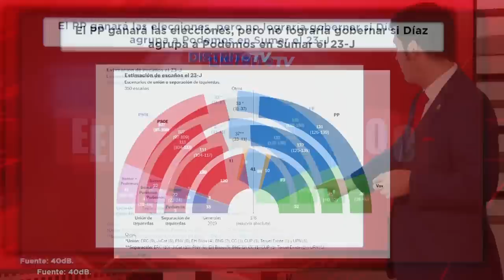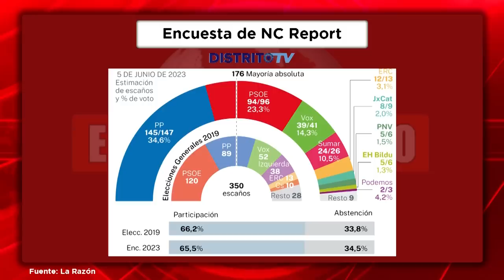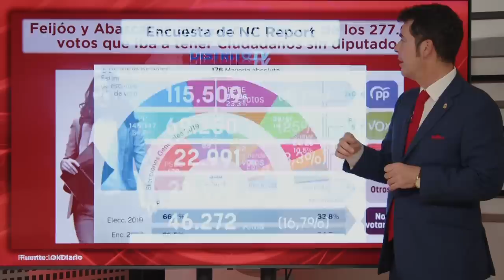💥BRUTAL💥Las encuestas APLASTAN a SÁNCHEZ moribundo, el tiempo se le ACABA